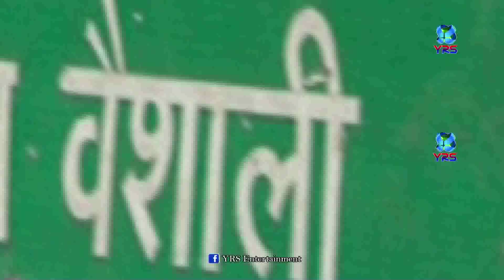सासाराम के बैगनवा | Smita Singh | Pichkari Hang Karata | 2016 Hot Holi Song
Song: Sasaram Ke Beganwa
Album: Pichkari Hang Karta
Singer: Smita Singh
Music Director: Uttam Singh
Video Director: Bittu
Lyrics: Mahesh Pardeshi
Language: Bhojpuri
Category: Holi
Sub Category: Romantic
Mood: Romantic
Sub Label: YRS
Label: YRS Entertainment Pvt.Ltd